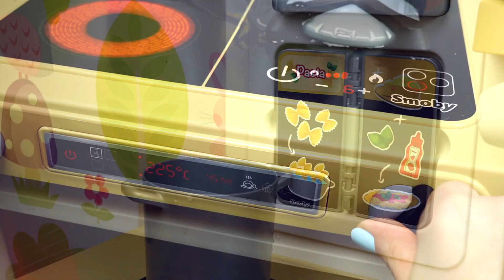Baby doll Morning routine and cooking food kitchen toys